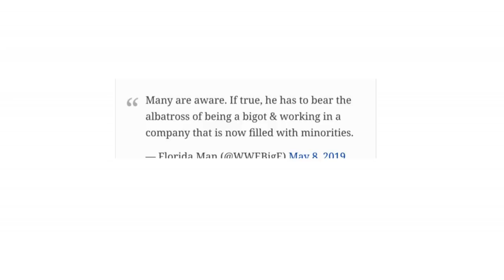ADULT FILM FEATURING WWE SUPERSTAR DISCOVERED??? BREAKING NEWS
Porn film featuring WWE Superstar discovered??
WWE Breaking News as an adult movie seemingly featuring a WWE Superstar has been discovered resulting in this WWE Superstar starting to trend on twitter.
This news broke around an hour go and we have yet to hear from the WWE Wrestler in question.

1. Lars Sullivan porn film
2. Lars Sullivan porn
3. Lars Sullivan adult movie
4. Lars Sullivan news
5. Lars Sullivan adult film